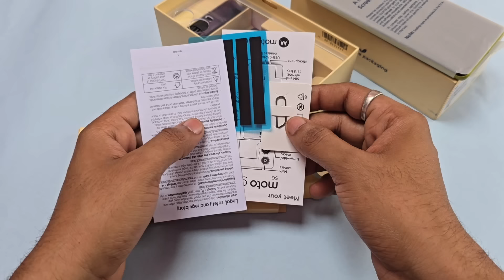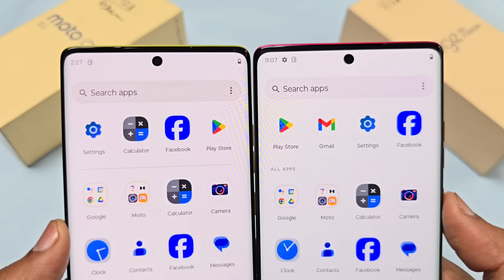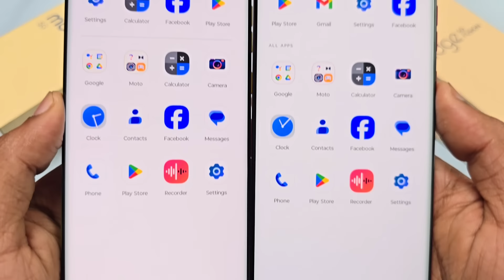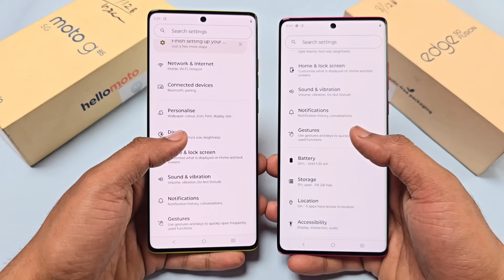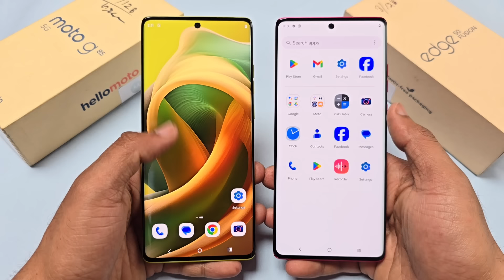Moto G85 5G vs Moto Edge 50 Fusion 5G - Which Should You Buy ?